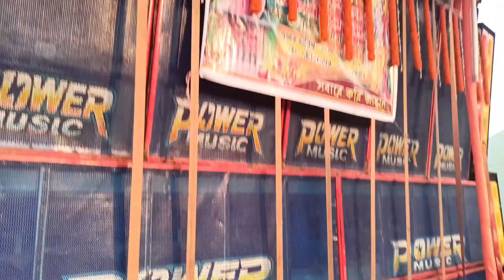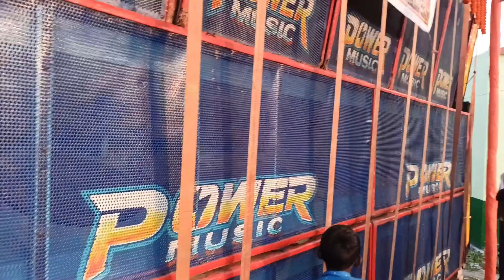জীবনে প্রথম বার vibration king power music এর 10,9 setup দেখলাম 😱😱